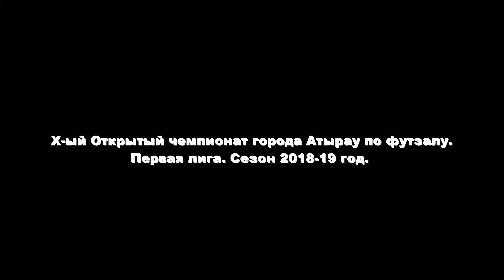1 liga 5 tur Atekc Atyrau PSN KazStroi Sezon 2018 19 g